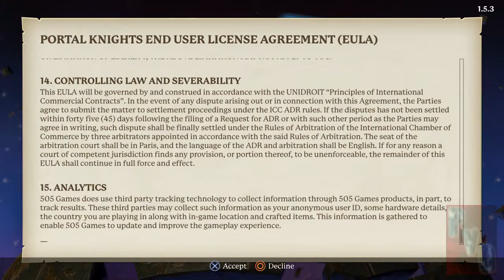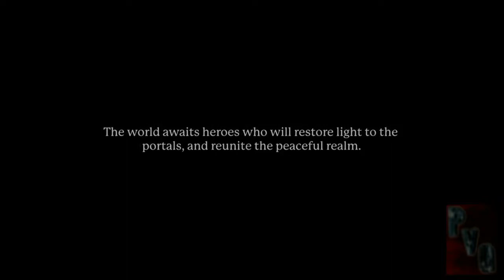Portal Knights: fixing my new house